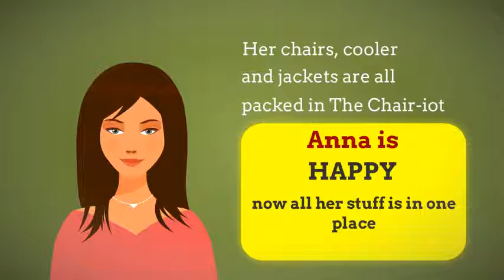["Folding Bag Chair" Carrier - The Chairiot]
The Chair-iot is a soft sided, weather resistant, wheeled folding bag chair carrier that allows people to take their portable chairs to outdoor events with ease. In addition to the folding bag chairs, the Chair-iot has outside zippered pockets for many needed incidentals.  The small outside pocket keeps items such as a cell phone, keys and wallet accessible and the larger back pocket has enough room to carry many other essentials. The main compartment is roomy enough to add a blanket, jacket or small cooler.  The Chair-iot also has two side pouches for water bottles.  Keep organized and equipped with the Chair-iot.